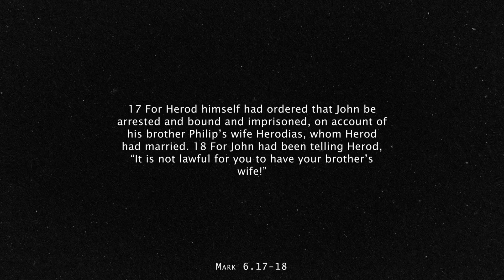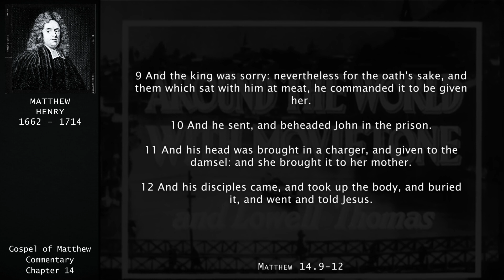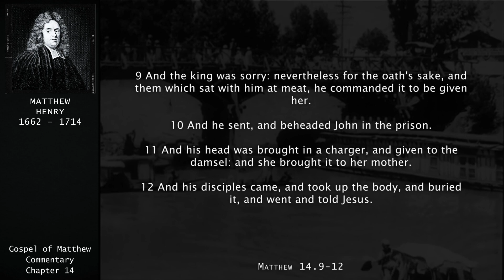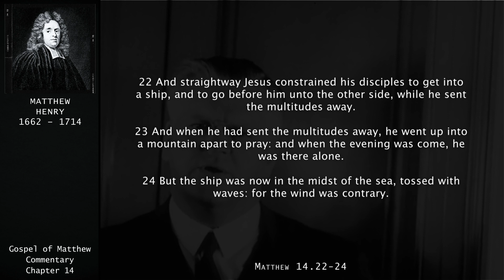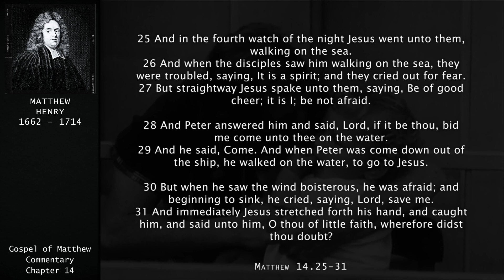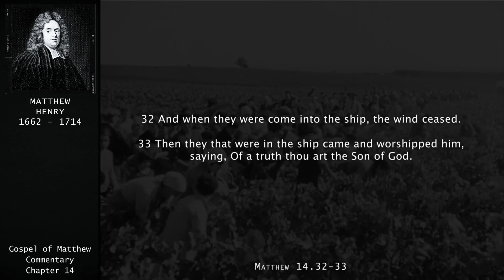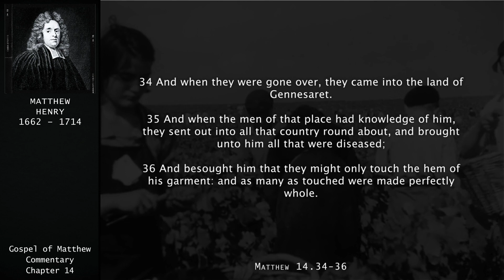Gospel of Matthew Commentary - Chapter 14 (Matthew Henry)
▶️ Gospel of Matthew commentary, each chapter by Matthew Henry.

A view of the Bible from hundreds of years ago. Lessons for us today.

These videos are to help us prepare for the return of our Lord and Saviour, Jesus Christ. As we approach the latter days, we need to get our hearts, bodies, and souls ready.

✝️ May this video bless you.
Bible verses are from the KJB.

 🎵 Background @simplecreationsb...